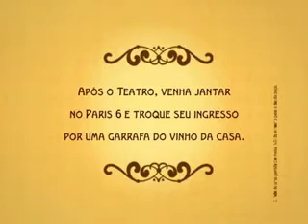Cine Cultura - Peça Rosa de Vidro - Parte 1.flv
Cris Siqueira entrevista os atores e atrizes da peça Rosa De Vidro.

Livremente inspirado na vida e na obra de Tennessee Williams, a peça aborda a relação incestuosa, porém sem envolvimento carnal, entre o dramaturgo norte-americano e sua única irmã, Rose. Escrita por João Fábio Cabral, Rosa de Vidro é uma obra de ficção criada a partir de fragmentos encontrados em biografias de Tenneessee Williams. Direção : Ruy Cortez.

Trechos da peça durante a entrevista!